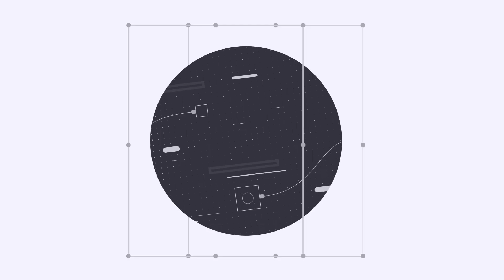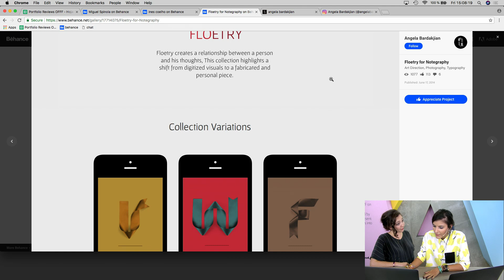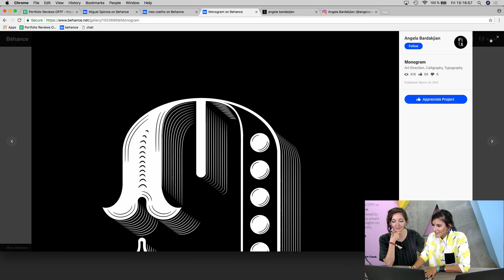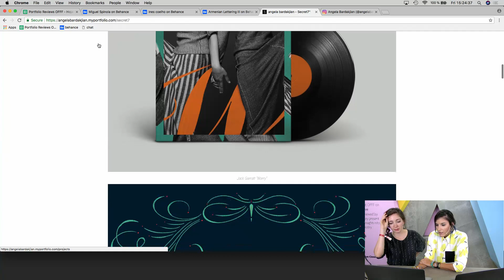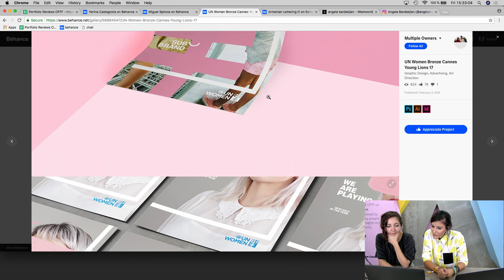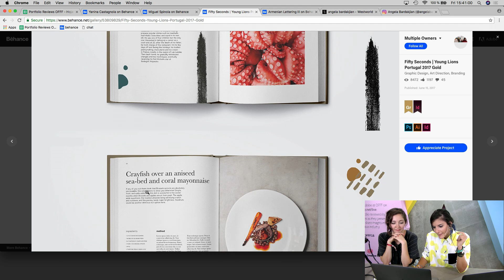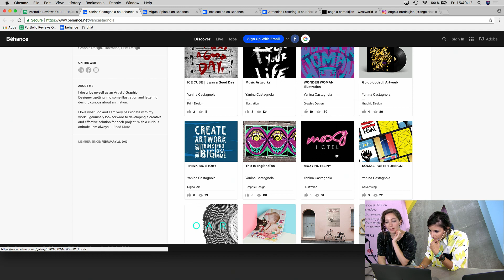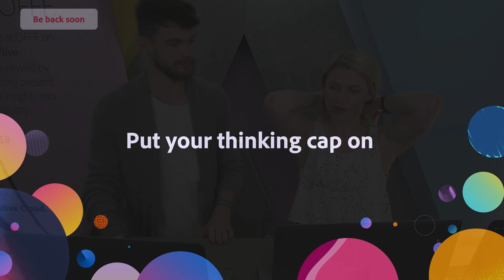Angela Bardakjian - Lettering | Live from OFFF 2018 | Adobe Creative Cloud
We’re live from OFFF 2018 on Adobe Live! Get your portfolio reviewed by leading creatives as they present their work and share insights into the creative industry.

Angela is a multidisciplinary designer and art director based in Barcelona, Spain.